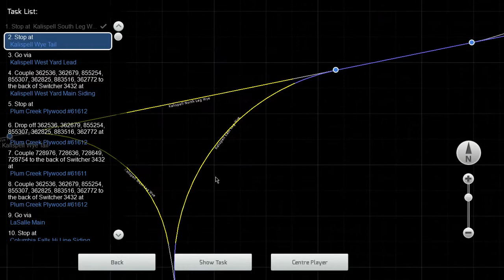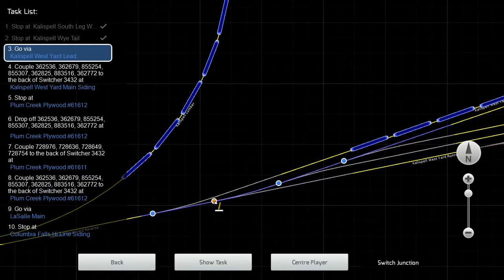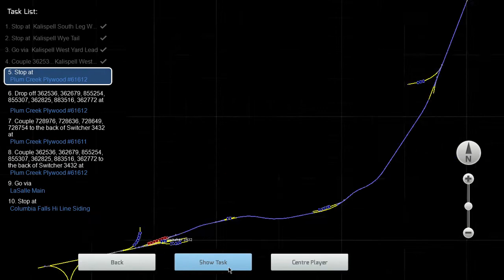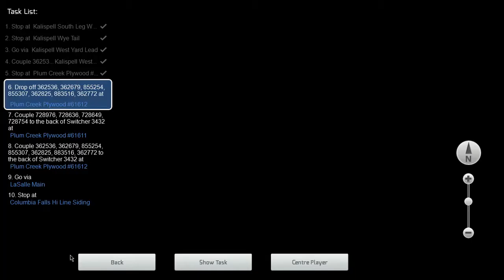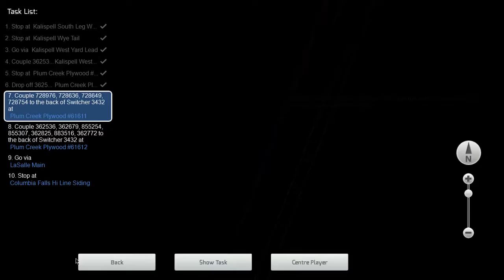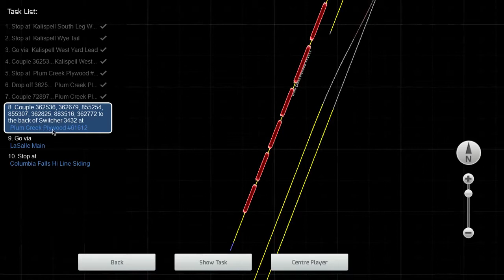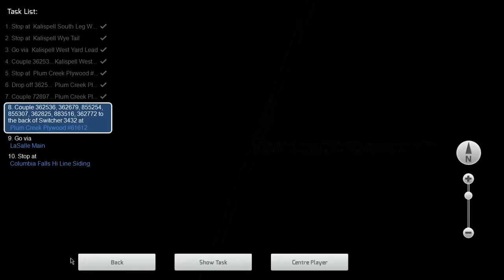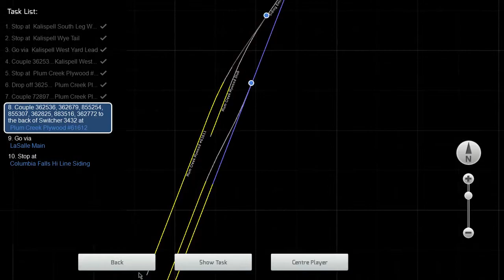Wood from Kalispell~Marias pass HD720p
DESCRIPTION : Discover the fascinating Marias Pass route for Train Simulator in our detailed look at the new route for Train Simulator.

The 152 mile Montana route was first charted by the then principal engineer of the Great Northern Railway, John Frank Stevens, in December 1889. It proved to be an ideal route for a railroad with its wide valley and gentle gradient, meaning it would not require extensive excavation and multiple locomotives would not be required to haul freight up its incline.

The Pass reaches more than 5,200 feet (1,580 metres) at its summit and forms the southern edge of the Continental Ranges, a major grouping of the Rocky Mountains. Starting out at Shelby, the route winds up and through the flat farmland and open plains before heading into the mountain range through narrow canyons and vast pine forests alongside the Flathead River. Passing through Cut Bank and Browning, the route reaches the summit just after Marias, before descending through Essex and Columbia Falls to Whitefish.

The route is famous for its spectacular bridges, and these are accurately depicted alongside other features including mountain snow sheds, the silo 'Dalek' at Browning, Belton Lake, the concrete Penguin at Cut Bank, a large marshalling yard at Whitefish, industrial facilities throughout the route and the 13 mile branch line to Kalispell.

Marias Pass is a stunning Montana route through some of the most picturesque mountainous settings with its unique challenges of driving long, heavy freight trains up and down the wide valleys and gentle gradients.

PS: Currently not available in other countries and available only in USA